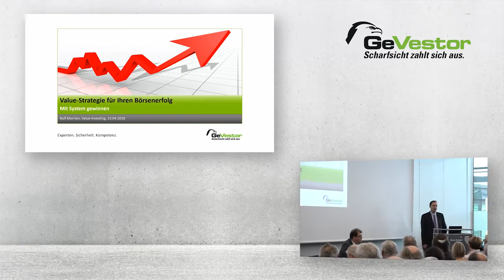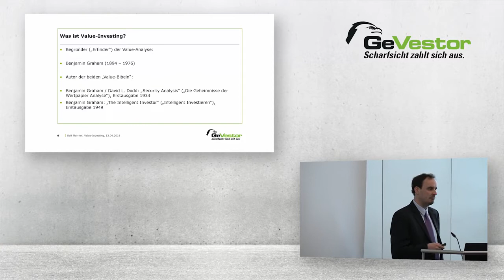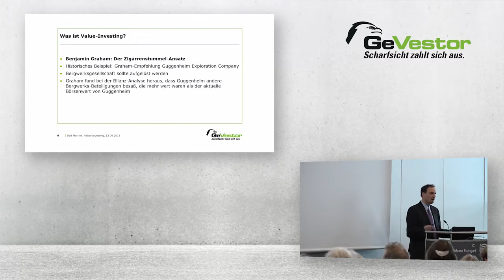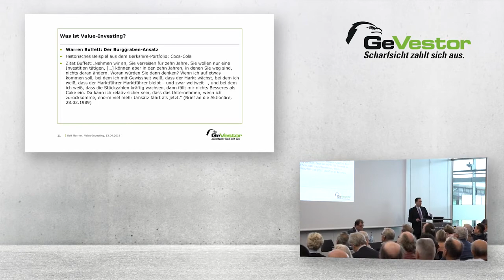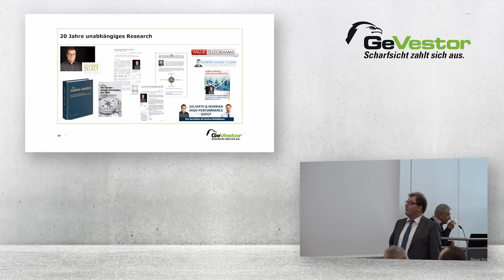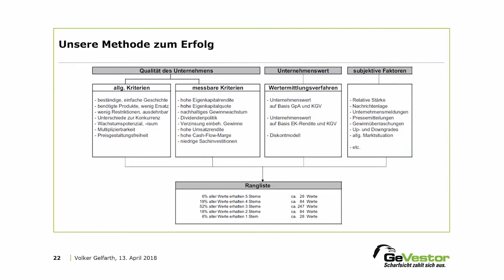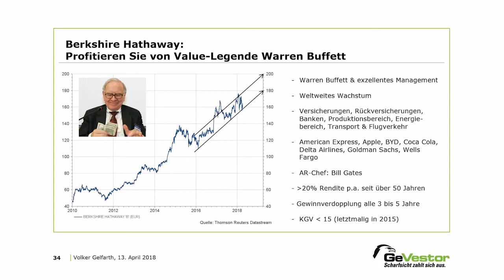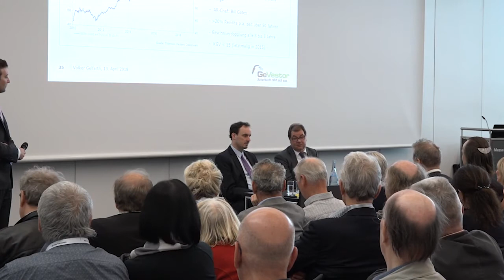Invest 2018 I Das große Value-Guru Lesertreffen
📧 Jeden Tag die spannenden Updates von Rolf Morrien, Volker Gelfarth und anderen GeVestor-Experten direkt ins Postfach? Kein Problem mit unseren täglichen kostenlosen Börsenupdates